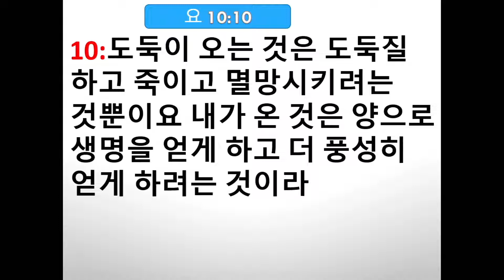07/09/2022 워싱턴 타코마교회 박종기장로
더 풍성한 삶